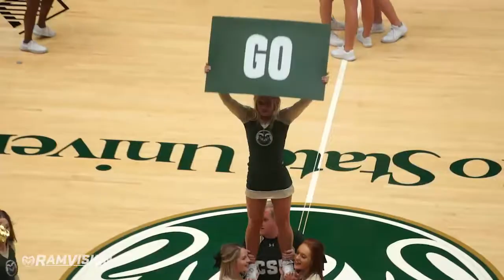2019 Hype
2019 Football Gameday